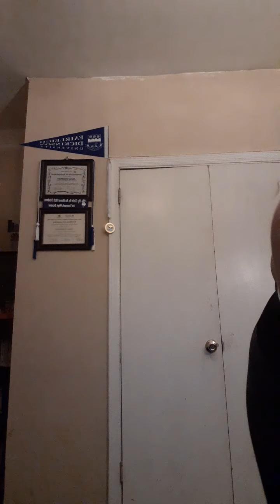Late Work Out 💪🏽🏋🏽‍♀👊🏽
I completed some work & said let me keep going. I tried & that's all that matters. My legs and arms hurt from yesterday but I gotta keep going in order for my body to adjust. My father inspired me with his prayers & wonderful intellectual wisdom. He speaks SO Amazingly. His vocabulary is nothing like I have EVER heard from another man's mouth. No one can speak like My Father. He's too intelligent 💯 GodSeesSomethingInMe AllahIsWithMe 🙏🏽 MeekCarterLove💋